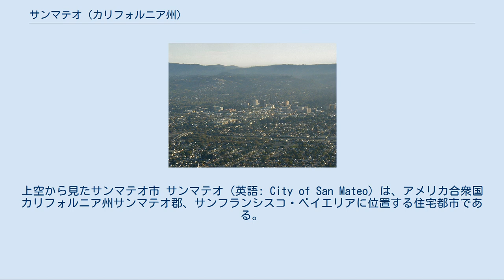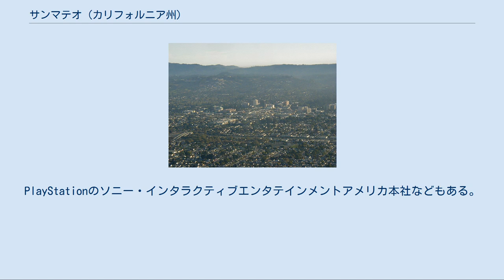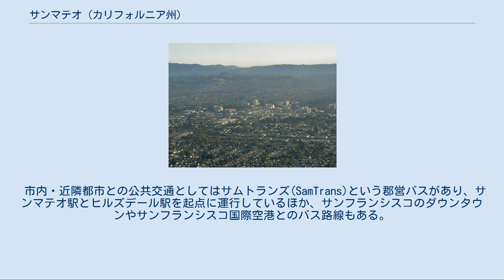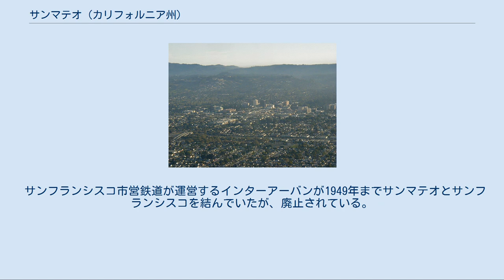サンマテオ (カリフォルニア州)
上空から見たサンマテオ市 サンマテオ（英語: City of San Mateo）は、アメリカ合衆国カリフォルニア州サンマテオ郡、サンフランシスコ・ベイエリアに位置する住宅都市である。
サンマテオとはスペイン語で「聖マタイ」を意味する語である。
 2010年におこなわれたアメリカ合衆国国勢調査では、サンマテオの総人口は97,207人との結果が出た。
 サンマテオはサンフランシスコ市から南に約30キロの北緯37度33分15秒、西経122度18分47秒に位置し、サンフランシスコ湾に面している。
また、サンタクルーズ山脈によって太平洋と隔てられているため、気候は地中海性気候となっている。
 2010年の国勢調査によると、人口97,207 人、世帯数38,233、家族数23,444 となっている。
また人口密度は 1平方マイルあたり8,013.8人で、都市の人種構造は46.8%の白人、2.4%のアフリカ系アメリカ人、 0.5%のネイティブアメリカン、18.9%のアジア人、1.2%の太平洋島民、その他が12.6%で、混血が5.7%である。
また、人口の26.6%は、ヒスパニックまたはラテンアメリカ系でもある。
 サンマテオはシリコンバレーの北端部であることから、IT企業が多い。
YouTubeもこの街から生まれた。
PlayStationのソニー・インタラクティブエンタテインメントアメリカ本社などもある。
 道路は国道101号線（Bayshore Freeway）や州間高速道路280号線（Junipero Serra Freeway）、エルカミノリアルことカリフォルニア州道82号線(California State Route 82)が市内の南北を通過し、カリフォルニア州道92号線(California State Route 92。
フォスターシティを通じてサンマテオブリッジ(San Mateo Bridge)に接続)が市内の東西を通過している。
エルカミノリアル以外はフリーウェイである。
 鉄道はカルトレインが利用可能であり、サンマテオ駅とヘイワードパーク駅とヒルズデール駅の3駅が利用可能である。
うちサンマテオ駅とヒルズデール駅は多くの急行列車が停まる主要駅である。
 市内・近隣都市との公共交通としてはサムトランズ(SamTrans)という郡営バスがあり、サンマテオ駅とヒルズデール駅を起点に運行しているほか、サンフランシスコのダウンタウンやサンフランシスコ国際空港とのバス路線もある。
また、サンフランシスコ湾対岸のアラメダ郡とコントラコスタ郡が運営しているACトランジット(AC_Transit)の運行するバスはヒルズデール駅と対岸のヘイワードを結んでいる。
 サンフランシスコ市営鉄道が運営するインターアーバンが1949年までサンマテオとサンフランシスコを結んでいたが、廃止されている。